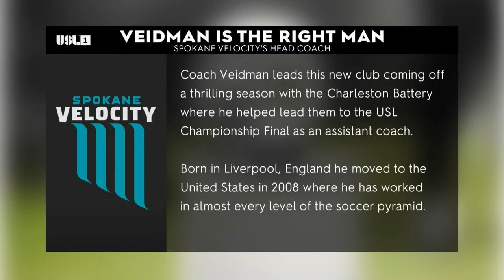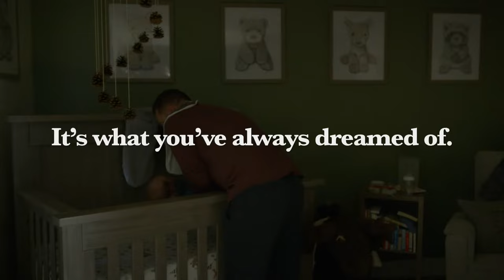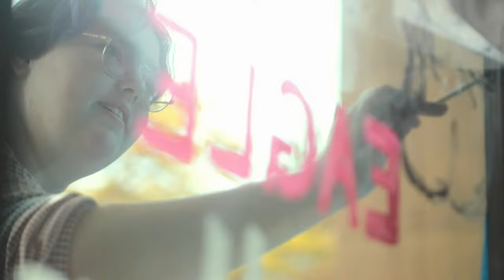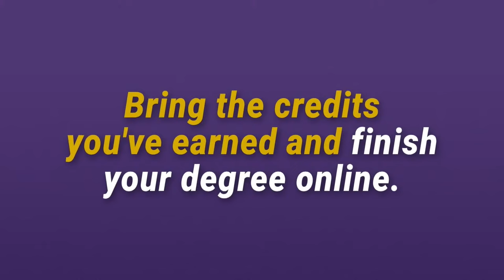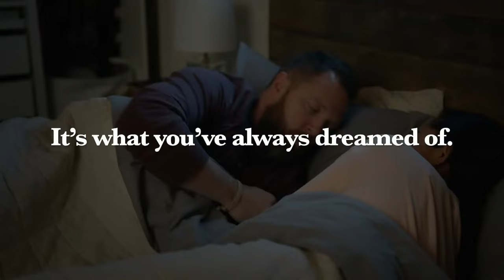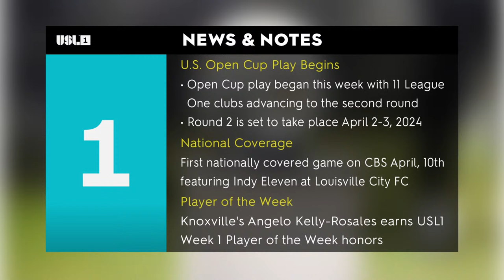Spokane Velocity FC vs Northern Colorado Hailstorm FC: March 23, 2024